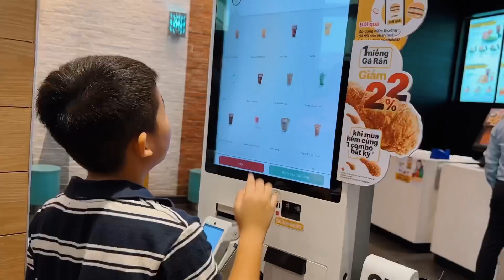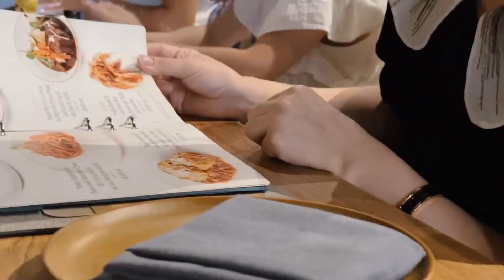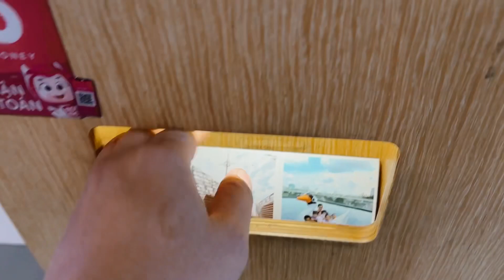Trip to Hồ Chí Minh | 08.2023